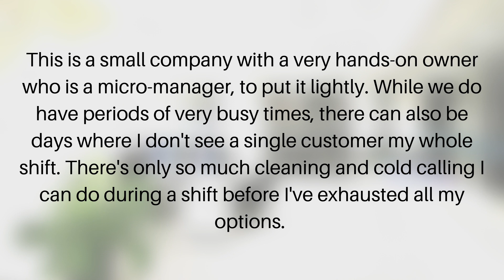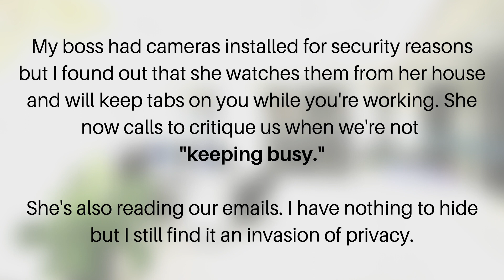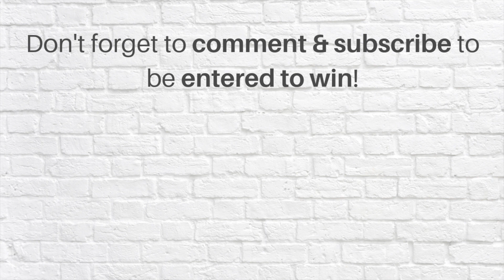Manager Watches Me On Camera & Monitors My Emails [Part 1]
Welcome to Well This Happened. The show where you become the career coach.

How to enter to win A FREE YEAR inside our Premium Subscription (a $300+ value)

- Comment with what you think if the correct answer.

Then tune in for our video later this week to see if you got the answer right and if you were picked as the winner!

Want help with your job search, career, resume, cover letter, interview prep and so much more?